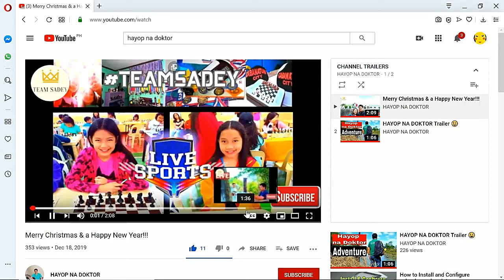Ang Grandmaster na binugbog ni Misis sa Chessboard ! Malupit ! Walang awa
Battle of Husband & Wife ~ Birds Opening ~ WGM VS GM
𝙄𝙣𝙨𝙩𝙖𝙜𝙧𝙖𝙢     𝙝𝙩𝙩𝙥𝙨://𝙬𝙬𝙬.𝙞𝙣𝙨𝙩𝙖𝙜𝙧𝙖𝙢.𝙘𝙤𝙢/𝙩𝙚𝙖𝙢_𝙨𝙖𝙙𝙚𝙮/...
𝙏𝙬𝙞𝙩𝙩𝙚𝙧           𝙝𝙩𝙩𝙥𝙨://𝙩𝙬𝙞𝙩𝙩𝙚𝙧.𝙘𝙤𝙢/𝙣𝙚𝙤_𝙙𝙫𝙢_𝙘𝙝𝙚𝙨𝙨
𝙁𝙖𝙘𝙚𝙗𝙤𝙤𝙠 𝙝𝙩𝙩𝙥𝙨://𝙬𝙬𝙬.𝙛𝙖𝙘𝙚𝙗𝙤𝙤𝙠.𝙘𝙤𝙢/𝙗𝙚𝙧𝙣𝙞𝙚.𝙨𝙖𝙙𝙚𝙮